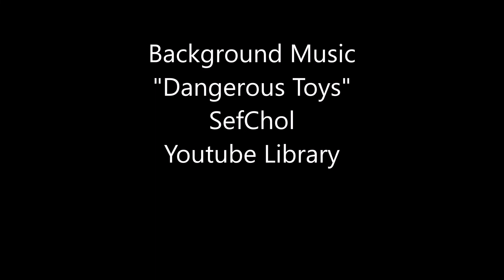Khanjar and Separ (WMAW 2017, USA)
This is a khanjar and separ seminar I taught at WMAW in the USA.  I teach some combos here and you will see some free sparring at the end.